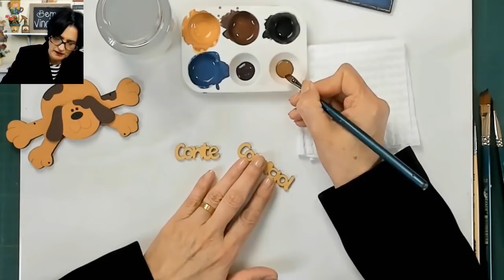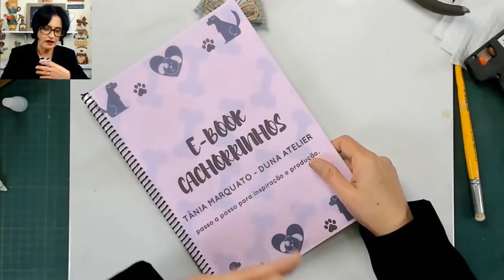CACHORRO BOB: LUZ, SOMBRA, ESTAMPA E DECORAÇÃO | Pintando Com o ❤ #129 | TÂNIA MARQUATO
Aulinha completa do cachorrinho Bob, luz e sombra, estampinhas e toda a decoração dessa fofura!!

1. ►E-book 10 riscos de Cachorrinhos

2. ►E-book 10 riscos de Gatinhos

3. ►Participe do Clube Exclusivo do E-book

4. ►Baixe o meu livro digital com 72 dicas de artesanato e pintura country

5. ►Comprar tinta PVA no site da Duna

Nessa aula vou te ensinar a fazer todo a arte final do cachorrinho Bob, desde sombra e luz, estampinhas e até decoração.

Sabia também que com os meus Papéis Para Decoupage você paga uma vez e pode imprimir quantas vezes quiser?

Pintando Com o Coração (❤) é um curso da Tânia Marquato da Duna Atelier.